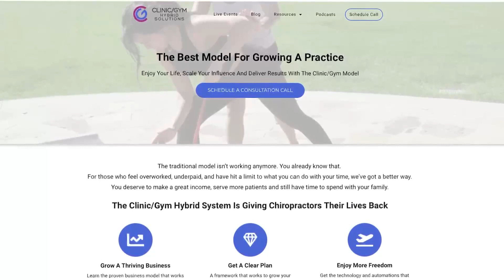How to AVOID Over-Coaching with Mike Perry | Clinic Gym Radio Ep. 55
Mike Perry owns the best looking gym in Boston, the Skill of Strength. When Mike isn’t working with the top athletes and clients in Boston, he also teaches the FMS to Strength Coaches everywhere.

Mike helps us avoid the trap of over-coaching and talks about how to avoid turning exercise sessions into “Rehab-icise” sessions. Instead, he guides us through great cues and tips that give the client what they want without making the workout boring or too slow.

Mike has also worked hard to create a wildly profitable gym, and he drops some knowledge on how to do it here.